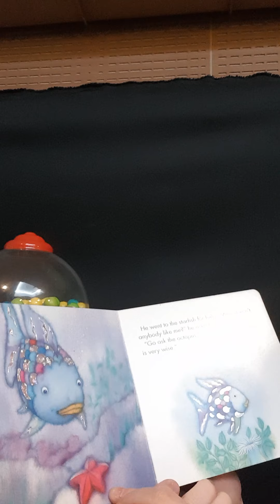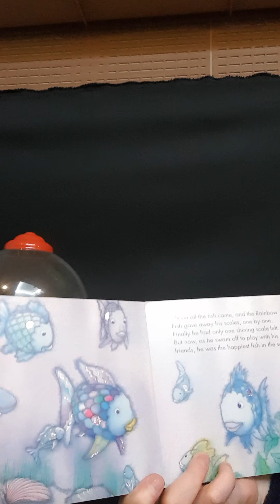R U Ok? Story and songs for friends